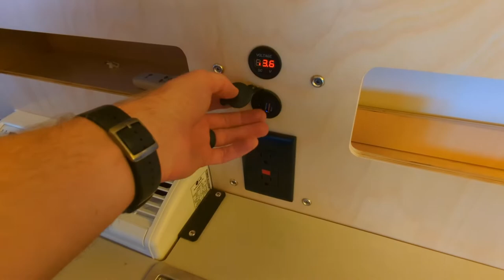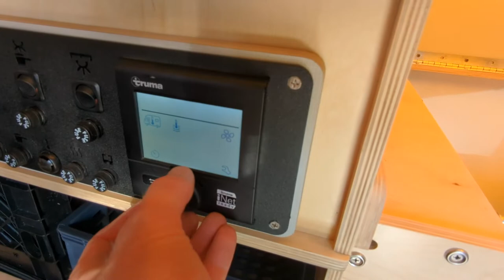2020 Taxa Mantis For Sale